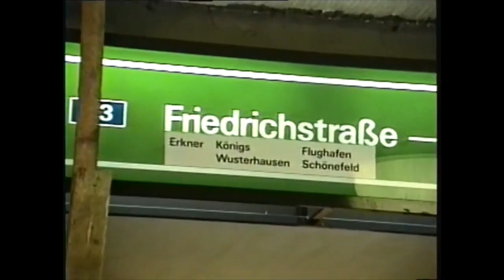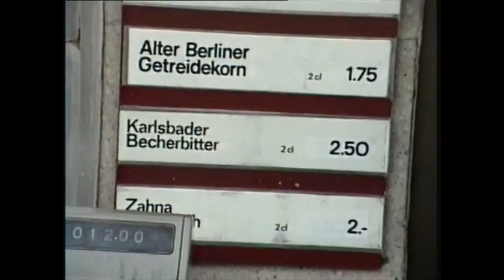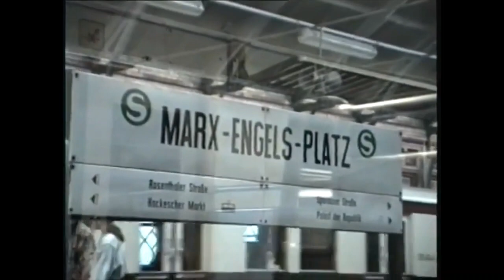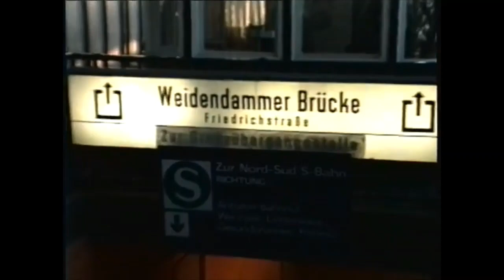dub techno mix Berlin 1990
berlin in 1990